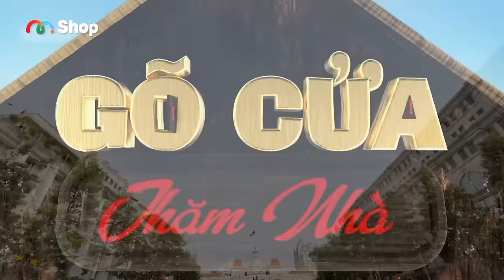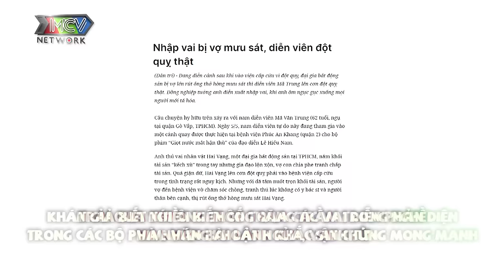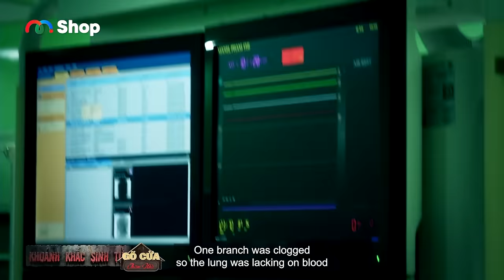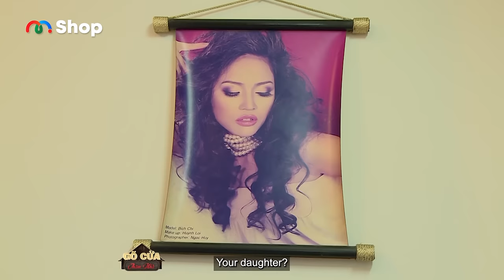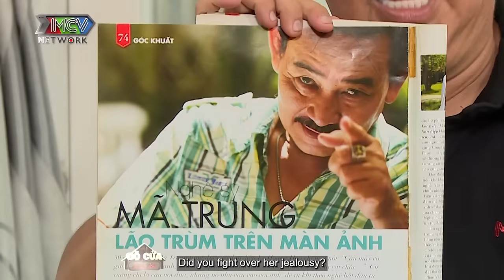“Ông trùm” Mã Trung vụng về lần đầu đi chợ nấu ăn cho vợ sau gần 50 năm chung sống | GCTN #212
🎬Gõ Cửa Thăm Nhà là chương trình truyền hình thực tế với nhiều cung bậc cảm xúc về gia đình nhằm mang lại giá trị trân quý về tình cảm gia đình. Với sự dẫn dắt của 2 nghệ sĩ duyên dáng, hài hước của 2 MC, họ sẽ đến gõ cửa vào đúng bữa cơm của một gia đình để thăm hỏi và tìm hiểu câu chuyện cuộc sống hiện tại của các gia đình, điều hạnh phúc, trăn trở, nuối tiếc, mong ước...

Nhân vật Gõ cửa thăm nhà tuần này là diễn viên Mã Trung - Tên thật là Mã Văn Trung sinh năm 1953. Chú là tay ngang vào nghề vì trước đây chú làm về kinh doanh có kiot bán đồ mỹ nghệ tại đường Nguyễn Huệ nhưng vô tình được đạo diễn Lê Hoàng Hoa nhận xét chú có nét điện ảnh nên từ đó chú mới bén duyên trở thành diễn viên. Con đường nghệ thuật đầy chông gai và biến cố sức khỏe, khó khăn về kinh tế khiến chú phải ngưng nghề. Sau đó lại được mời quay trở lại đóng phim khiến chú rất vui, hiện chú vẫn đang đi phim làm việc với ekips nước ngoài có nhiều kỉ niệm. Ngoài thời gian đi phim chú chỉ ở nhà nghỉ ngơi chăm sóc bù lại những tháng ngày chú đi phim để cô tủi thân 1 mình. Liệu trên phim chú là “lão trùm” còn cuộc sống đời thường chú sẽ là người thế nào?

📍 Gõ Cửa Thăm Nhà phát sóng lúc 19H30 Thứ Năm hàng tuần trên HTV7 và 22H30 cùng ngày kênh Youtube MCVMedia

GCTN_212